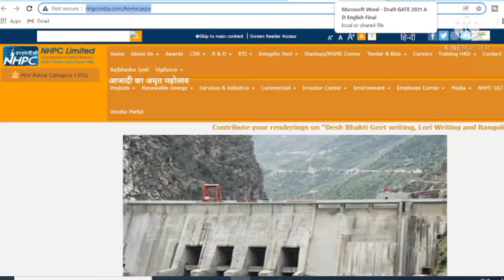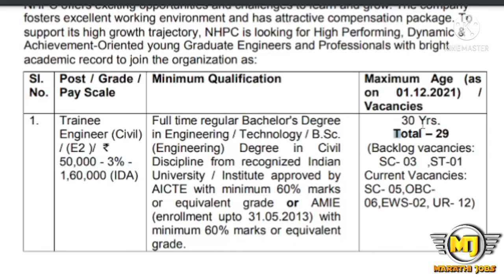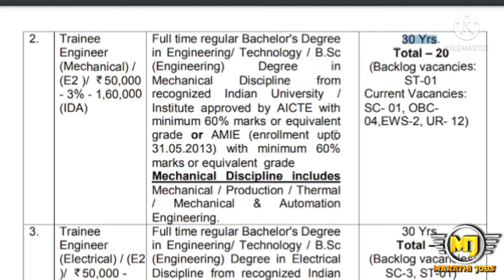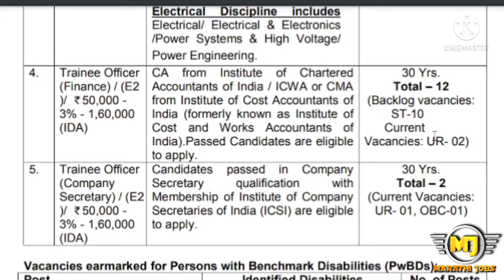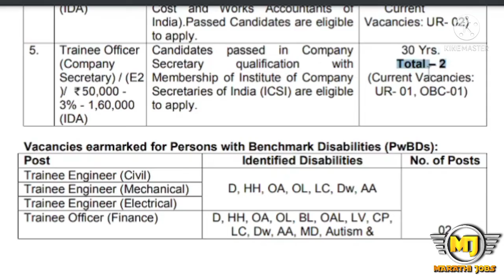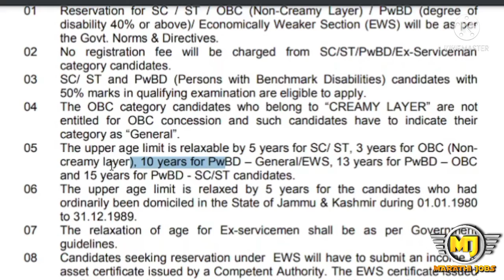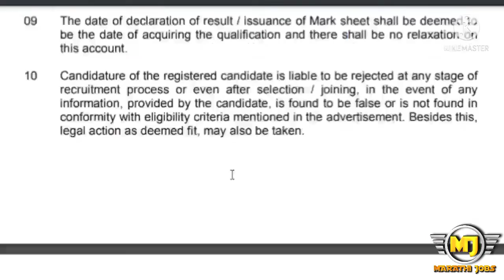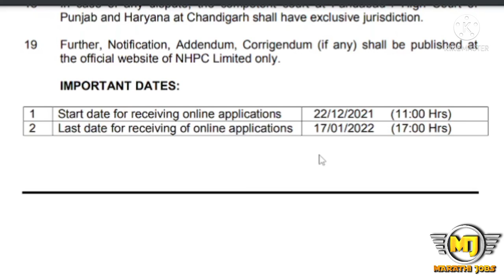NHPC अंतर्गत 67 पदांची भरती 2021 | प्रशिक्षणार्थी अधिकारी & अभियंता | Engineering Fresher job